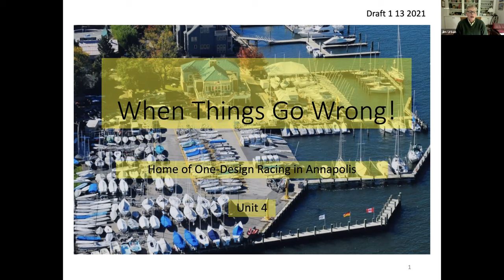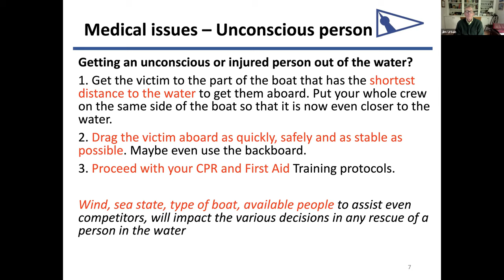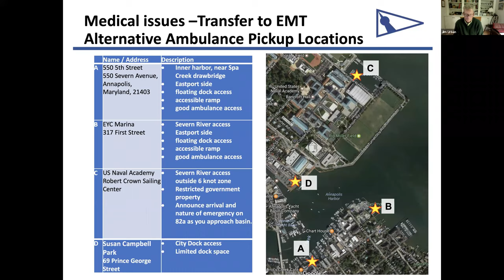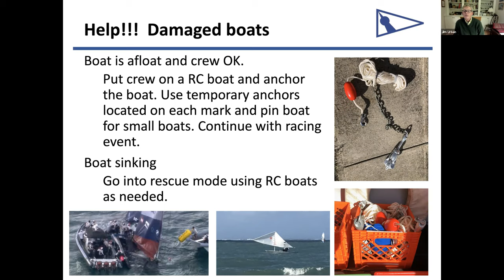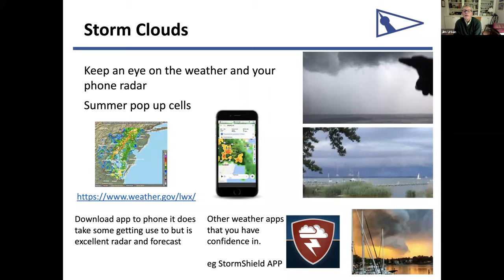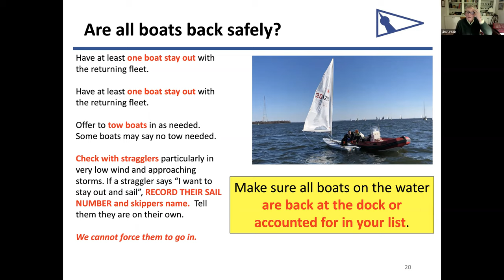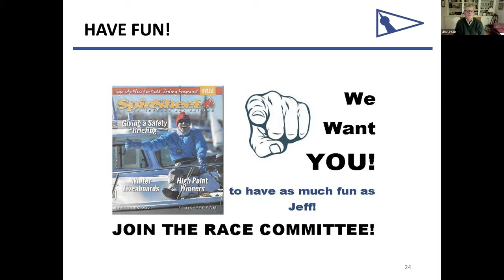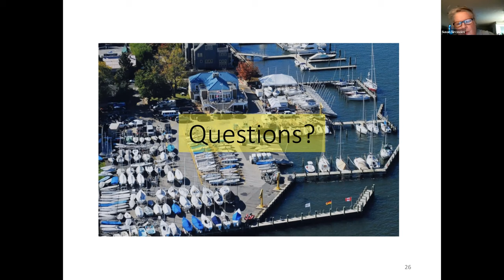When Things Go Wrong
This is part 4 of SSA's formal race committee training. In this video presentation you will gain an understanding of the procedures for ooff nominal situations and how to react to them.